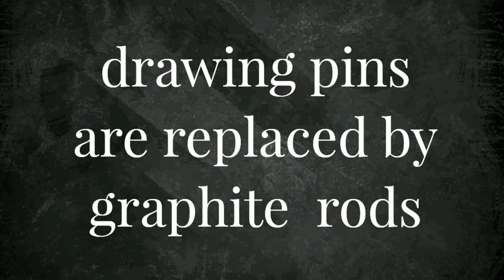simple water voltameter (kannada)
Water voltameter
water voltameter is used in electrolysis of water.
Electrolysis of water is the decomposition of water into oxygen and hydrogen gas due to the passage of an electric current.